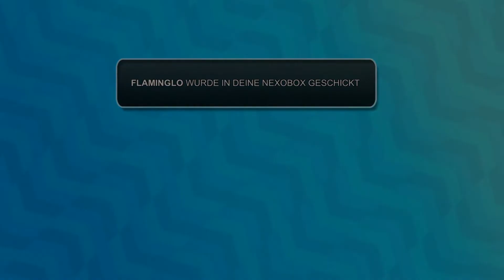Vulkanstadt Ignitia | Lets Play Nexomon #9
Kommentiertes Gameplay von roxas300!

Discord.gg/0pZSegb7DLySybTp